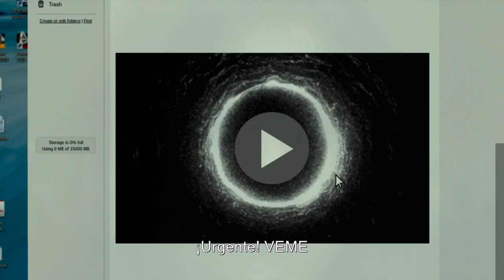MorirasEn7Dias - Luis gerardo Bautista